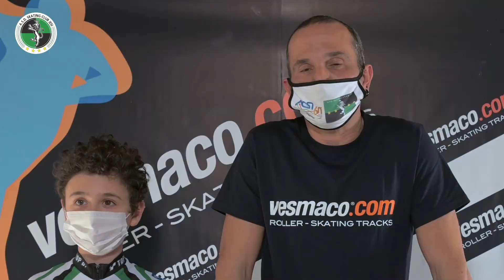IL PATTINO A ROTELLE VELOCITÀ QUESTO SCONOSCIUTO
Com'è fatto il pattino a rotelle per la specialità di velocità